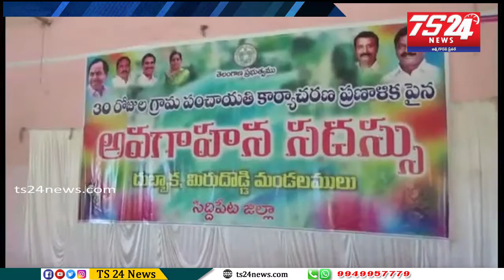సిద్దిపేట జిల్లా దుబ్బాక మండల కేంద్రం స్థానిక సాయి బాలాజీ గార్డెన్ లో జిల్లా కలెక్టర్